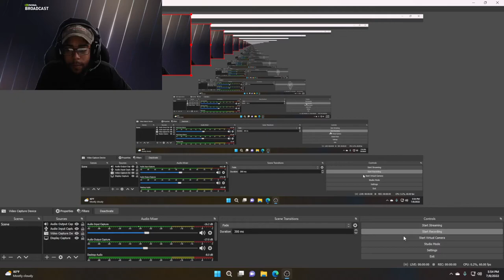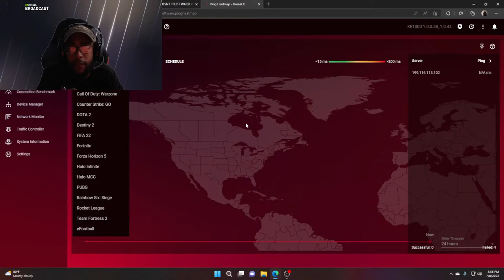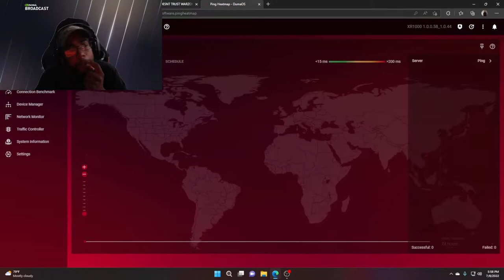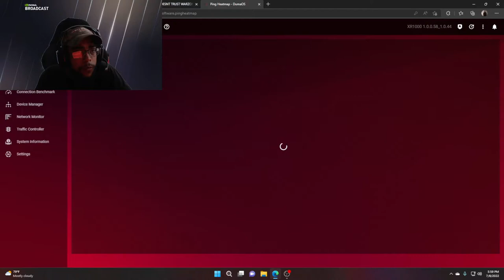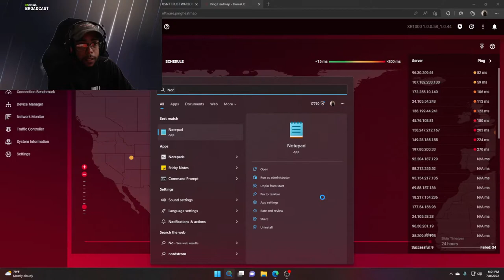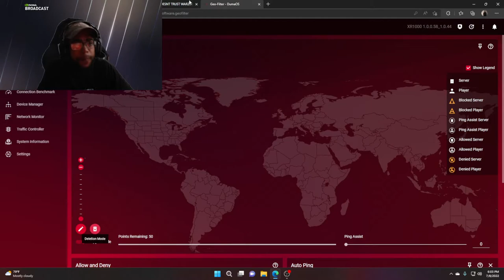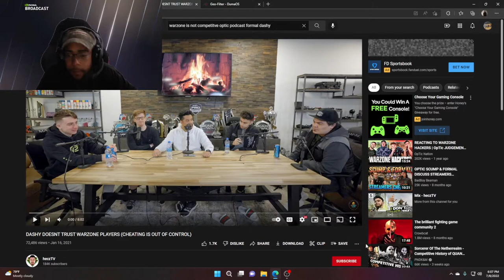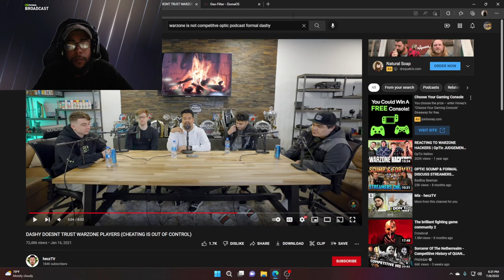Faygo Fajit Tactics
STOP dodging the issues at hand and Name NAMES!
Do Something if the Vid was informative!